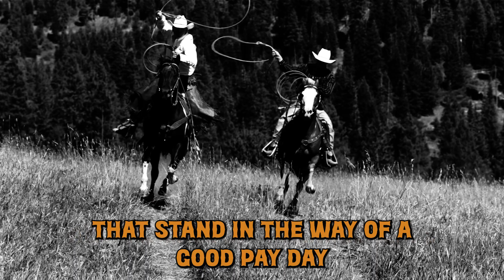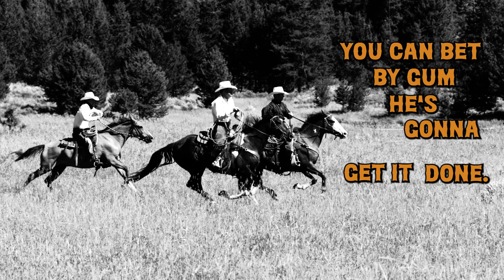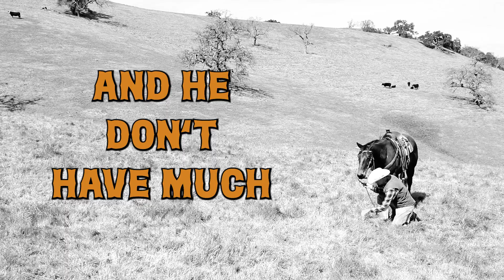"Cowboy" by Joel Fry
Official lyric video for "Cowboy" by Joel Fry